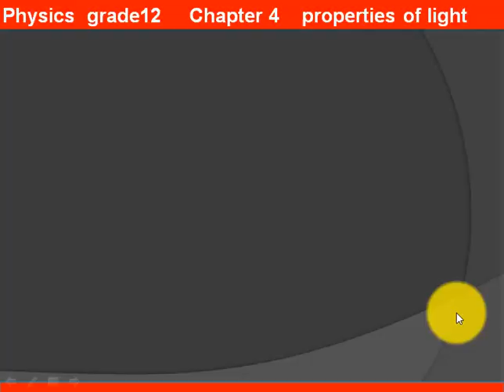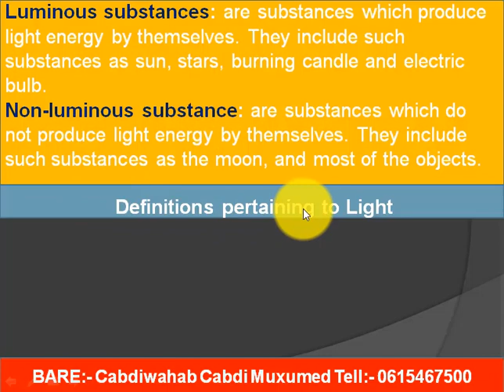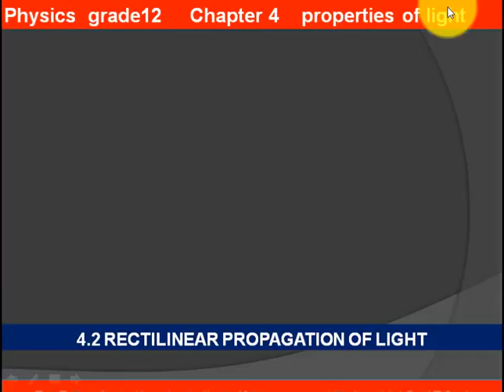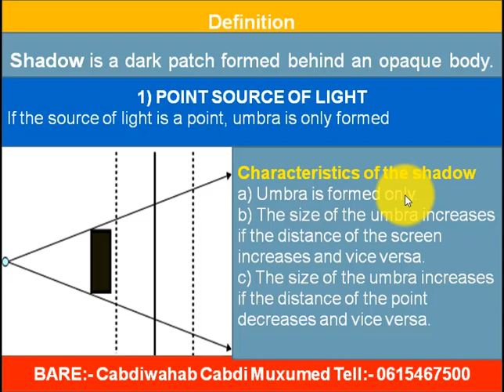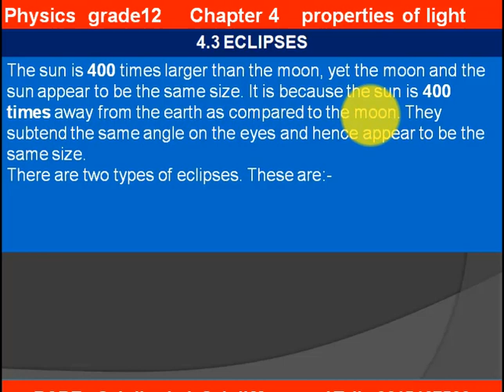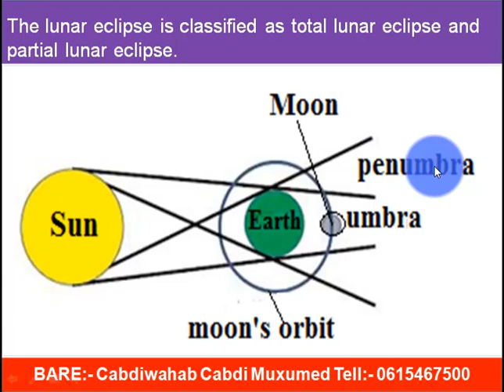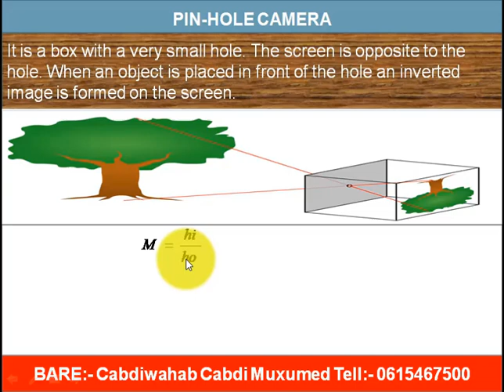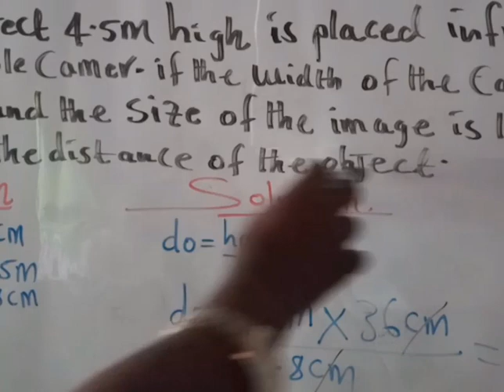physics grade 12 chapter 4 complete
waa cutubka afaraad ee maadada Fiisikiska fasalka 12-Aad. oo dhameystiran.